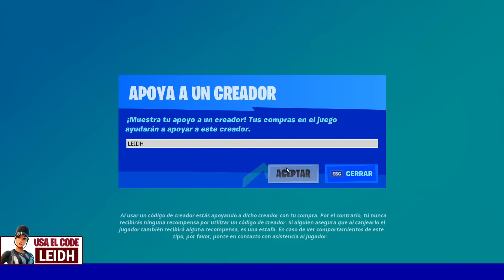NUEVAS SKINS *JONESY JOVIAL* Y *PARPADEO* NUEVA TIENDA FORTNITE HOY 20 DE DICIEMBRE *TIENDA HOY*